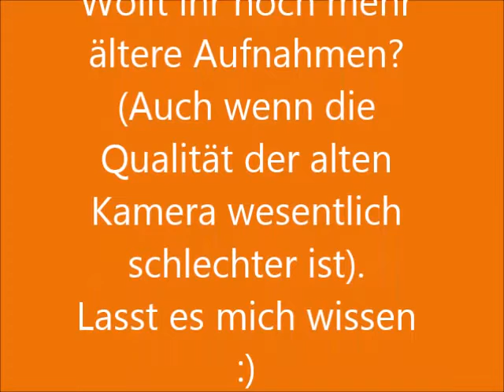A380 (D-AIMG) in Hamburg-Fuhlsbüttel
Ich habe alte Aufnahmen vom Hafengeburtstag am 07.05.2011 gefunden.
Die D-AIMG (Wien) wurde bei diesem Fest präsentiert.
Leider hatte ich zu diesem Zeitpunkt keine Kamera, die als angemessen gesehen werden kann.
Falls ihr trotzdem noch mehr älter Aufnahmen sehen wollt schreibt es doch bitte in die Kommentare